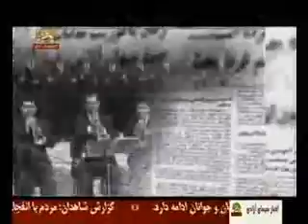ترانه راهي نمونه به سرنگوني